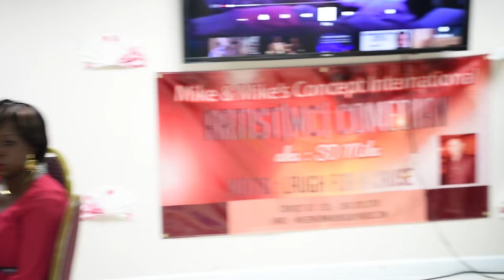Couple's Night Part 1 @ COGA Cathedral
Minister-In-Charge
Rev. Joseph Famuyide

COGA Cathedral
442 E.183rd Street